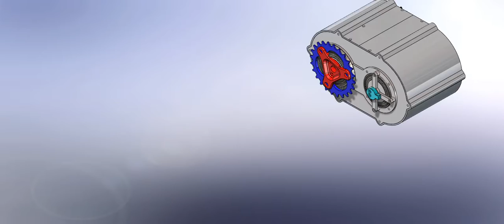BCIT Graduation Project - Multi-speed Bicycle Gearbox (SolidWorks Animation)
Designed by: Alejandro S. & Charles G.
2013